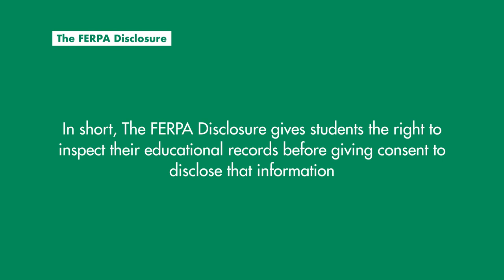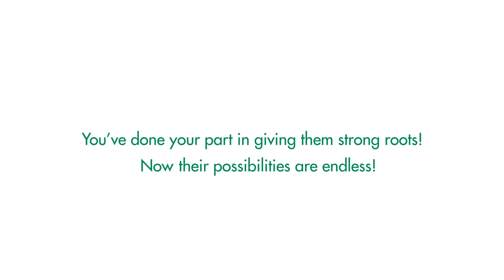What to Know About Your Child Turning 18-Years-Old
Is your child turning 18-years-old? Here are a few things to consider when it comes to parental rights and your child turning 18-year-old.